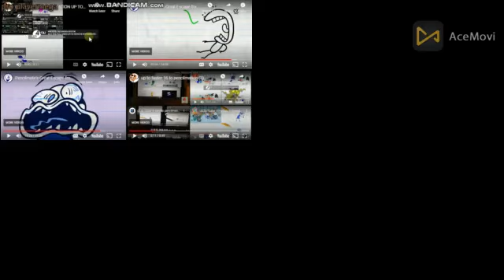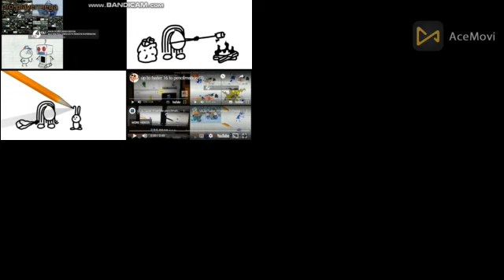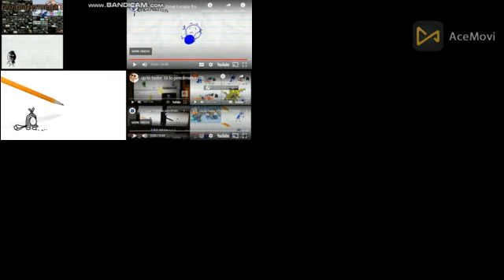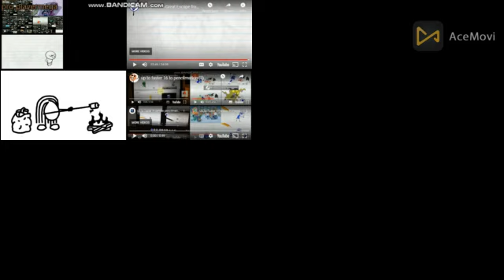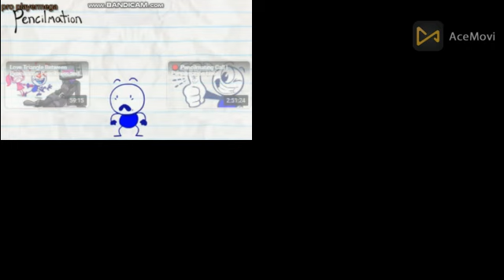(THE END OF PENCILMATION UP TO FASTERS) pencilmation all on one 134 (FINAL)